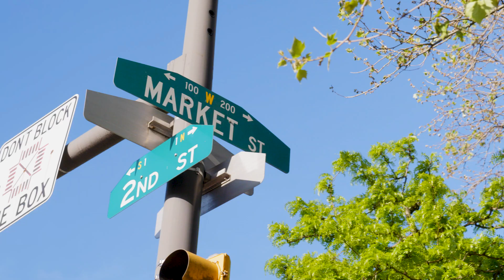Herr's Chef Flavor Innovation Recipe Contest: Campo’s